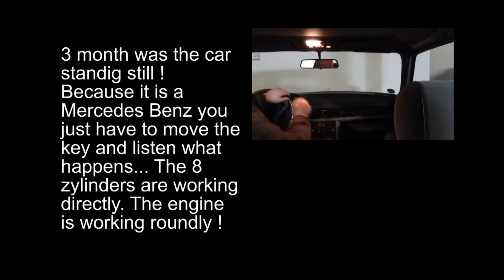Mercedes Benz W126 Cruising in der Sasison 2015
After the long wintertime you ca see and listen to the start of this V8 engine. The first cruising in the year 2015. Come take your place in the fond an relax. We are going to the german river Rhein near the border to the netherlands. Visit our new website for Mercedes Benz Youngtimer: